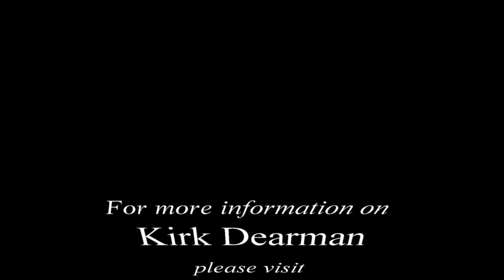Jessica Mack sings "Drive" A Night at the Ivories with Alex-Zsolt and Friends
“A NIGHT AT THE IVORIES with ALEX-ZSOLT and FRIENDS!”

Musical settings in Gospel, Classics, Broadway, Jazz, Disney, Country, Patriotic and more!

Alex-Zsolt (Pianist and arranger, Alex has ministered in over 1,500 churches around the world and has performed for the Walt Disney Company and presidential museums.)

Featuring guest performances by
Kirk Dearman (Piano Artist and Composer, writer of the #1 Christian song “We Bring the Sacrifice of Praise.”)

David Ask (vocalist, David incorporates his unique “popera” style into every song using a perfect blend of classical and modern techniques.)

Eric Bikales (Pianist, Composer and Neil Sedaka’s pianist and musical director.)

Jessica Mack (Country Artist, CMAFest Performer. Jessica has had the honor of opening for prestigious acts like Sheryl Crow and Kris Allen.)